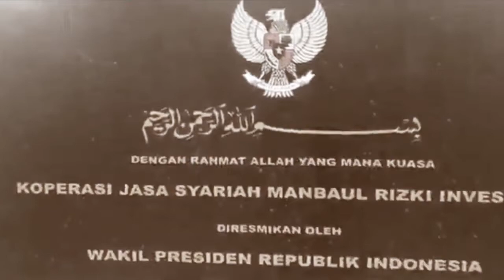"SEDEKAH MENOLAK BALA' " (Lanjutan Pengajian Daring Kitab Washiyatul Musthofa-7)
MaRI TV sebagai media silaturahmi para santri dan alumni pesantren telah berkomitmen menyuguhkan konten yang bermanfaat bagi pengembangan ilmu dan pendalaman keilmuan, sebagai bukti konsistensi  MaRI TV menyelenggarakan LANJUTAN Pengajian Daring Kitab Washiyatul Musthofa karya Syech Abdul Wahab as-Sya’roni yang diasuh oleh Ust. H. Nurshodiq Isbandi, S.Pd.I., pada episode keempat ini wasiat Nabi Muhammad SAW kepada Saydina Ali Bin Abi Tholib RA, "Sedekah Menolak Bala' ".

Lanjutan Pengajian Daring  Kitab Washiyatul Musthofa kajian akan dibahas secara runtut, dengan begitu pemirsa akan mudah memahami Kitab. Ust. H. Nurshodiq, S.Pd.I juga membuat channel youtube, pemirsa MaRI TV dapat mengunjungi link Youtube pribadi Ust. H. Nurshodiq Isbandi di Nurshodiq Isbandi Official: